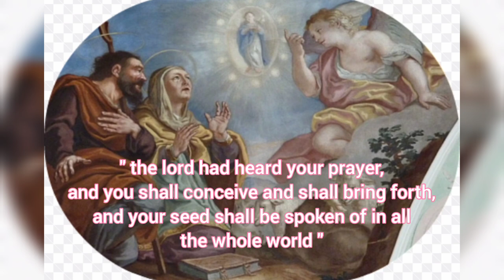Birth of Mother Mary | History of Nativity of the Virgin Mary | sep 8th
Thankyou so much for watching (◍•ᴗ•◍)❤

"We love mother mary" is a channel, completely dedicated to our lady 💙 here i uploaded appairitions of mother mary, histories of saints, Jesus and mainly about our mother mary. In every video, i put effort to narrate,to collect pictures, and to give you viewers the right information about the content. so please consider liking our video, and leave a comment 💓 which inspires me to create more videos. Thankyou.

We love Mother Mary 💜💜

Conversation between Satan Beelzebub and exorcist

Meaning of our lady of perpetual help icon, hidden meaning of our lady of perpetual help icon. 👇👇👇👇👇👇👇